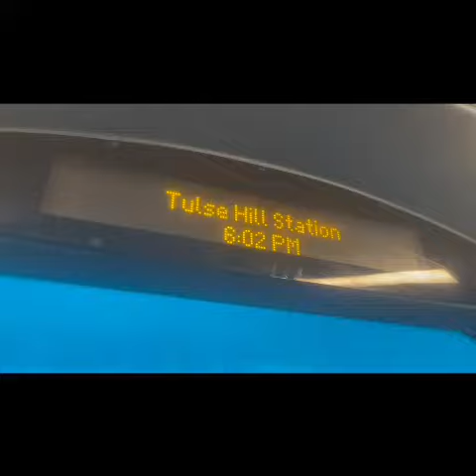Shabby Full Route Visual - SEASON 1 STARTING ON 5th OF JUNE